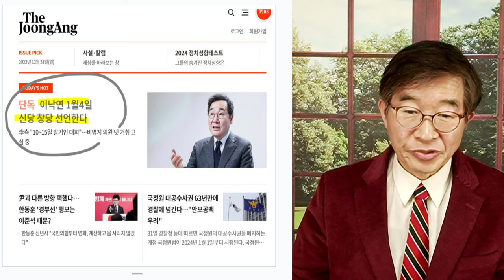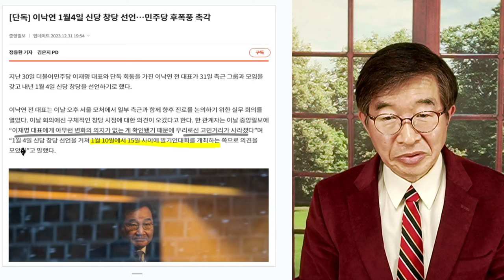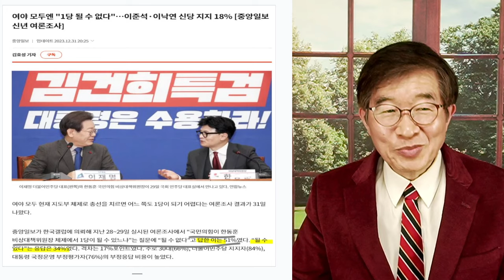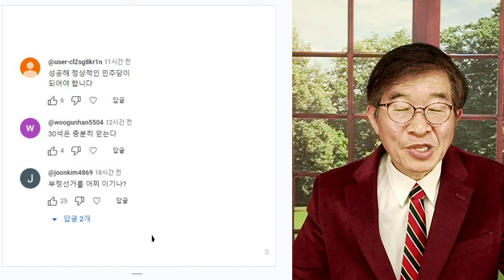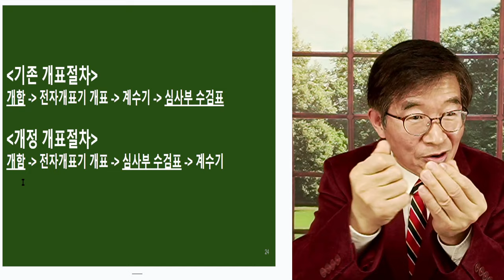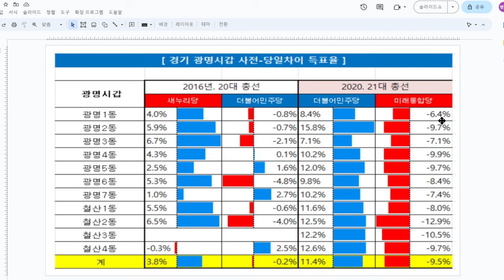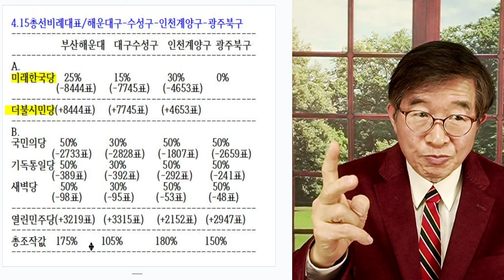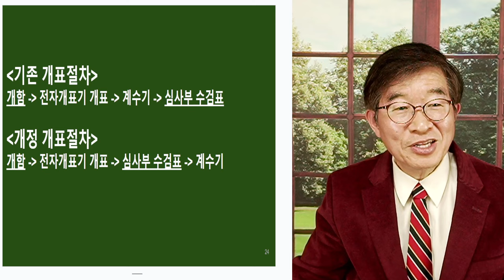이낙연, 창당 / 결과, 누가 만드나 [공병호TV]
Bitcoin : 3MTW849AkP2ftLeSK2teZHMmzLu7Z83s9U